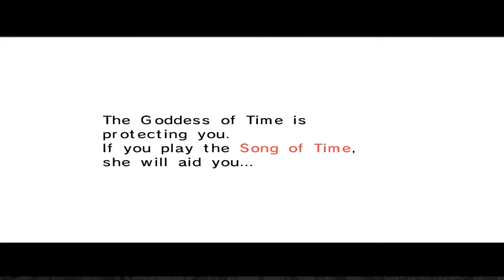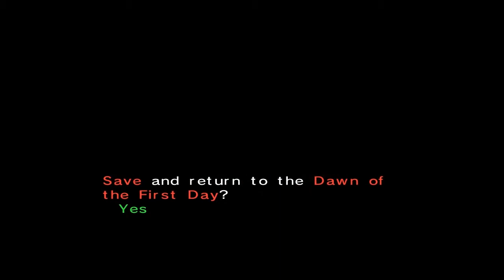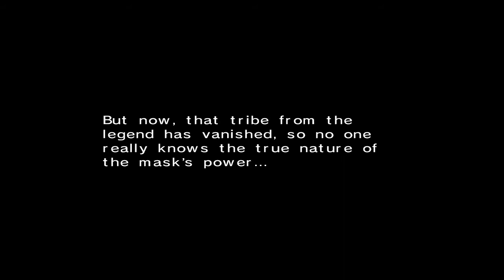Zelda Majora's Mask Retextured 100% Walkthrough Part 4 HD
Part 4

Items Collected:

Song of Time
Deku Mask